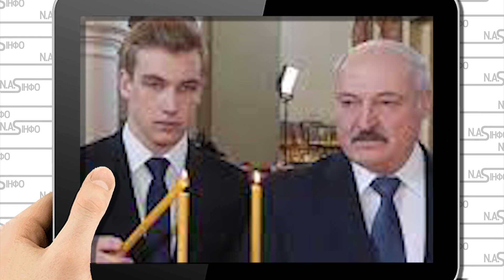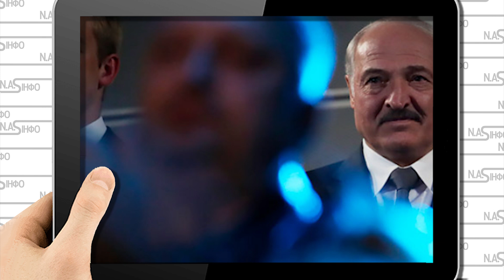З Білорусі! Лукашенко втече : на кордонах. РОВ вийде - аеродроми і склади. Україна запам'ятала